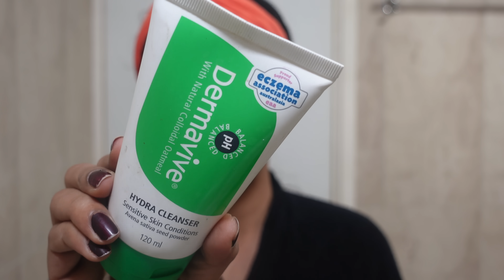GRWM{ get ready with me} NannAmmaSuperstar Finale look|| ANUPAMA ANANDKUMAR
Hello❤️

This is Nannammasuperstar finale look.
This show is really special and close to my heart💗
I hope you guys enjoyed show like thw way we did

Products

1.Pre-makeup skin/Every day skincare routine with @dermavive_india @neutriderm_india
Dermavive Hydra Cleanser

2.Neutriderm Moisturising Lotion